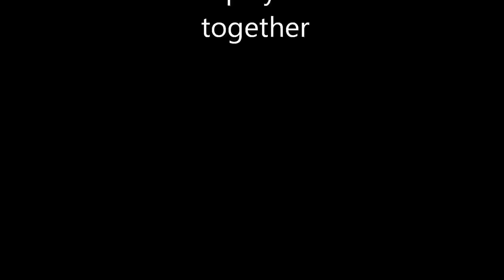MWO-PUG teamplay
date recording: 10 may 3050
just check it out!!!
nice combat from both PUG teams
Sorry for crappy edit!